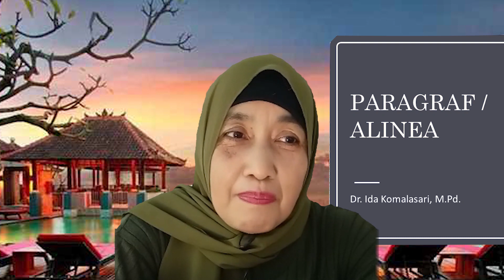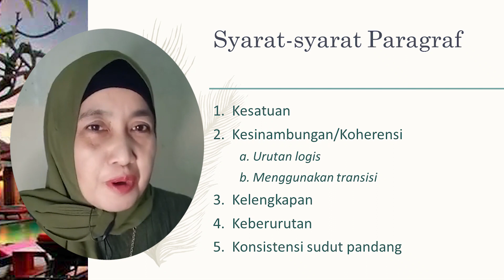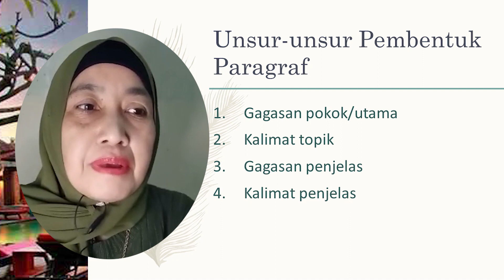Paragraf Bagian I